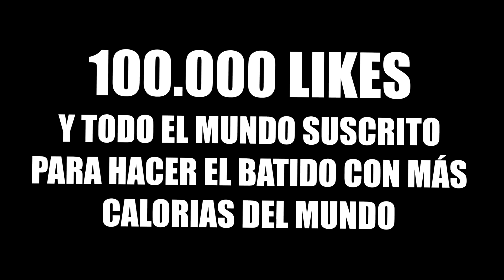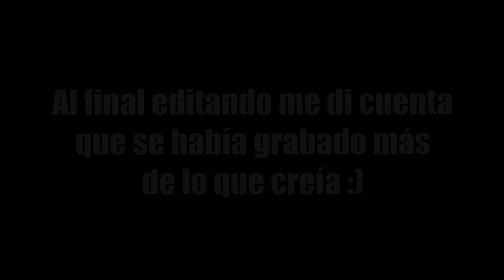200 OREOS para UNA PERSONA en +30 MINUTOS (demasiada azúcar y galleta) *200 Oreo Challenge*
Hoy me enfrento a 200 oreos en tiempo récord, de los retos más difícil que hay por la cantidad de azúcar que tiene

-MI CÓMIC, ya en venta!: